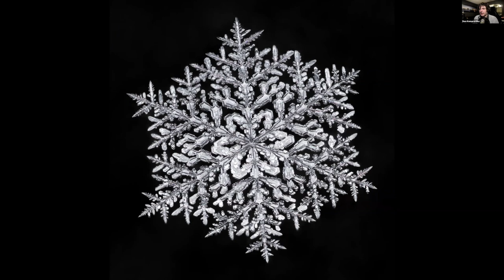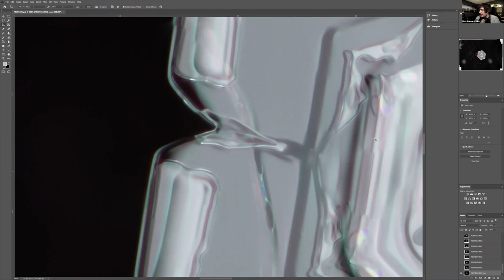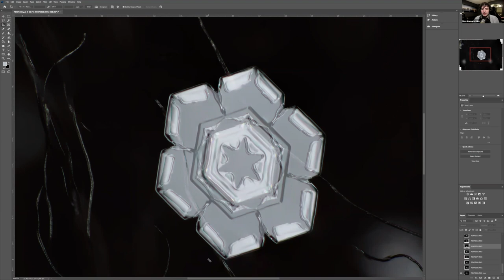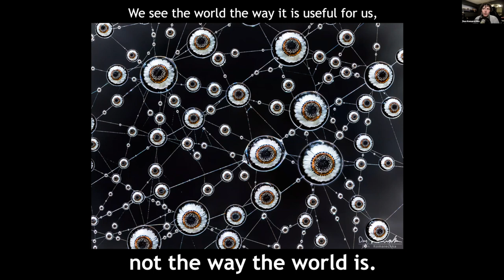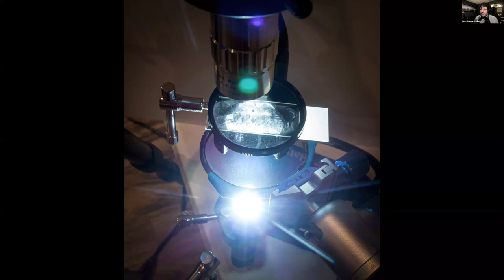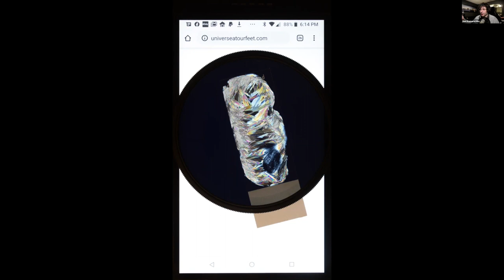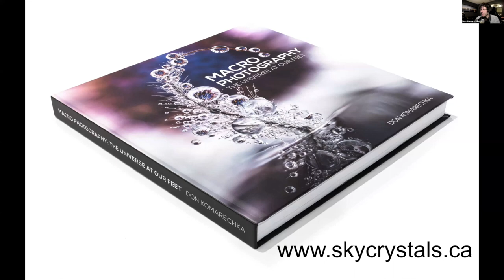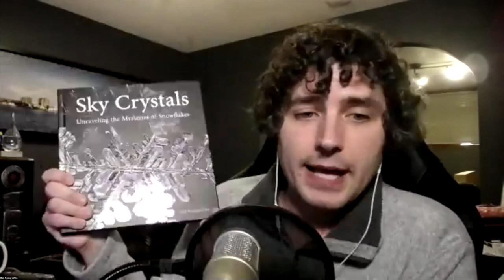Conversation with Don Komarechka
Macro Photography - Science & Art
Always science-minded but never formally trained, Don Komarechka uses photography as a way to explore and understand the world around him. Photographing something unusual or unknown is the perfect excuse to learn something new. Don’s work often pushes up against the technical limitations of modern camera equipment and the physical limitations of light itself. The goal of weaving a fabric of art and science together will always yield fascinating results.